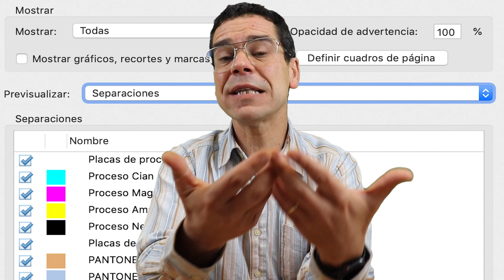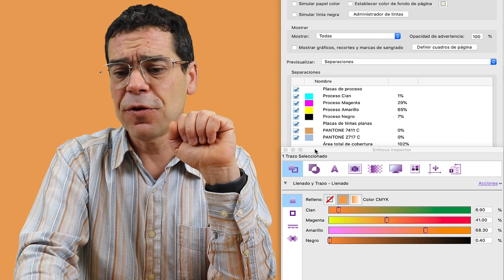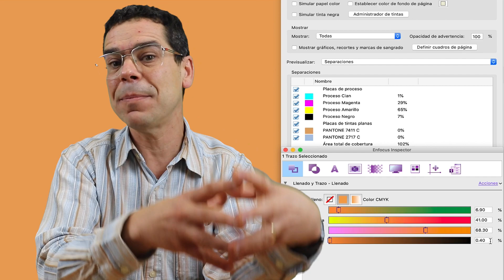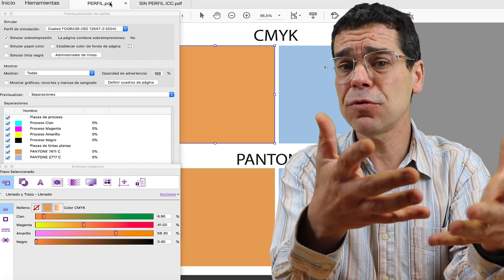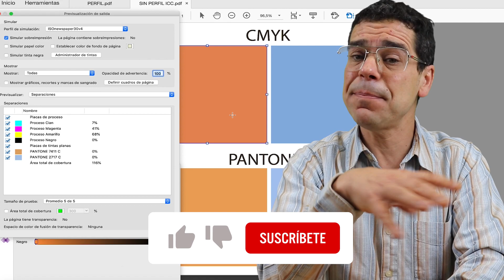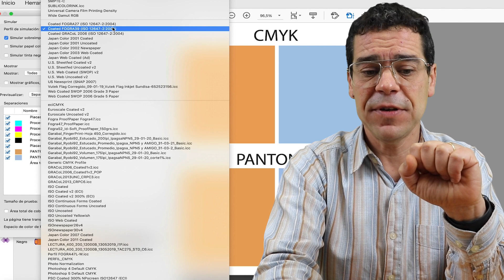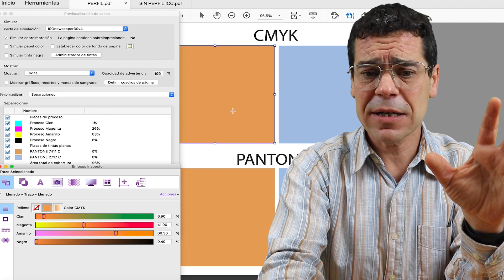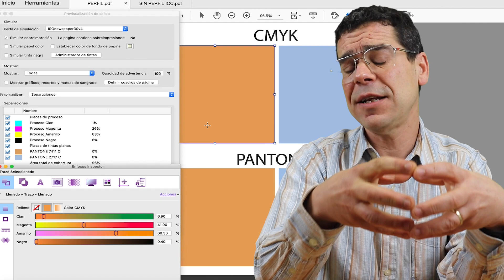PERFILES ICC en Adobe ACROBAT, para VER el COLOR CORRECTO, ¿Cómo hacerlo? 👍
¿Estás utilizando correctamente los Perfiles ICC en Adobe Acrobat?
¿Estás seguro que los porcentajes que ves en ACROBAT son reales? 🤔
¿Que pensarías si te dijera que es posible que NO lo sean? 😳

Todos utilizamos el previsualizador de Adobe ACROBAT para mirar los porcentajes que tiene el PDF, seguro que tú igual que yo lo utilizas a diario 😉

Pero, te imaginas si te dijera que es posible que los porcentajes que estás viendo no sean los que realmente tiene el PDF 😱.

Se que puede parecer una incoherencia, pero todo tiene un por que.

Tiene que ver en como ACROBAT realiza la gestión de color según la información de los Perfiles ICC que tenga el PDF.

Ahora, lo que te tienes que preguntar es:
👉 ¿sabes cómo funciona ACROBAT con Perfiles ICC?
👉 ¿qué diferencias hay cuando un PDF tiene perfil ICC incrustado y cuando no lo tiene?

Pues bien, en este video te voy a explicar cómo funciona ACROBAT con Perfiles ICC, para que aprendas a:
✅ Que ocurre cuando el PDF tiene Perfil ICC incrustado
✅ Que ocurre cuando el PDF no tiene ningún Perfil ICC
✅ Que cambia cuando seleccionamos un Perfil ICC de simulación
✅ Que porcentajes son reales y cuales son calculados
✅ Cuando ACROBAT realiza gestión de color y cuando NO

Pienso que es un tema muy interesante de aprender, como verás los resultados son muy distintos según el PDF y la combinación de Perfiles ICC que tenga 👌